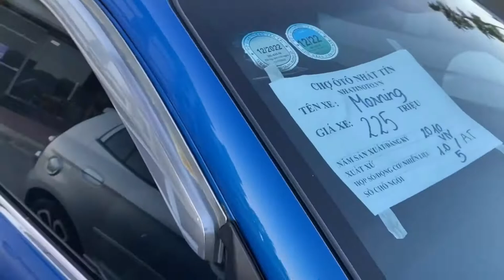Tốp các mẫu xe kia morning cũ giá rẻ #141